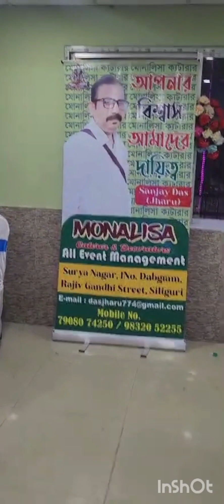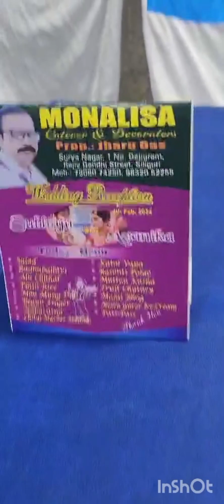Life e first time বিনা নিমন্ত্রণে বিয়ে বাড়ি খেয়ে আসলাম 😜🔥😋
Bengali traditional wedding party youtube # catering promotion # weeding party cover